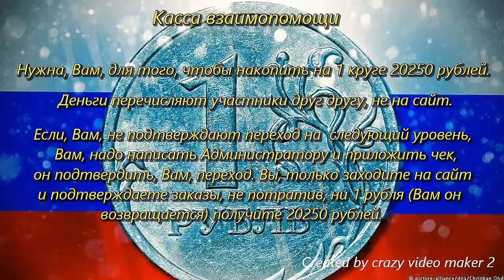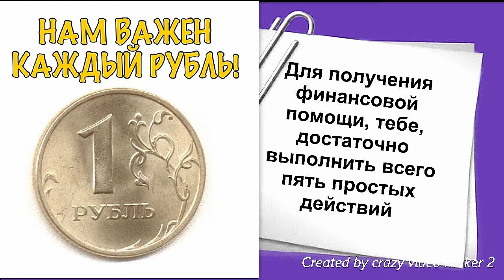Карта "Виноградники".WoT Blitz. Режим Превосходства. Тактика быстрой победы.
Пароль вводите только цифрами. Если введете буквы, то не сможете зайти на аккаунт.
В проект заходите быстрее, деньги получите первыми.

Заходите все по ссылке, соберем ветку и быстро получим деньги.
Если не зайдете по этой ссылке, не попадете в команду и Вам придется самим набирать команду.

Видео пока не про мою команду, про нашу команду сниму позже.